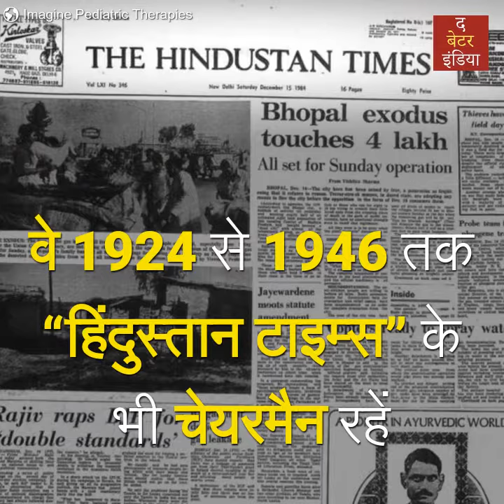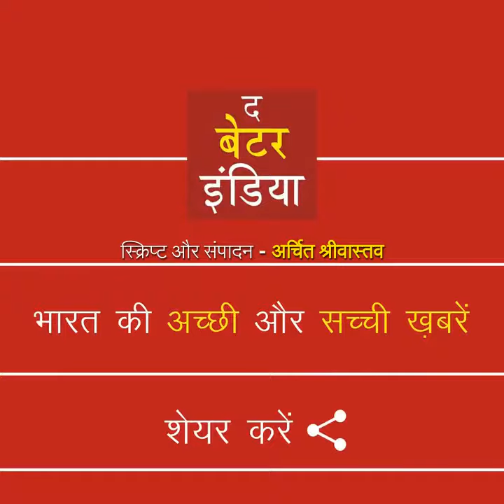पंडित मदन मोहन मालवीय